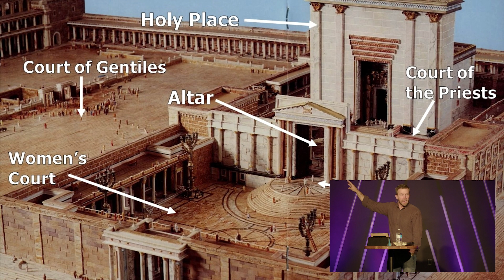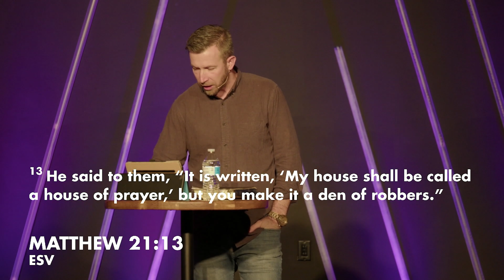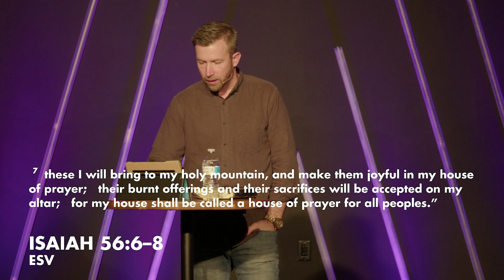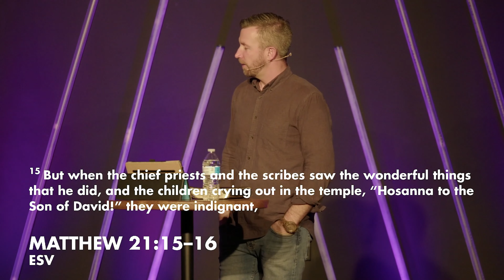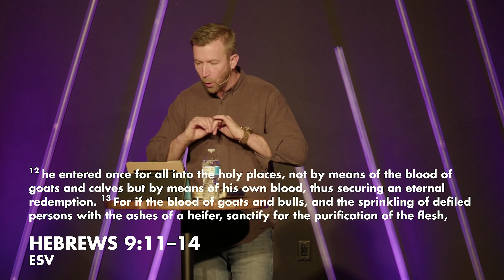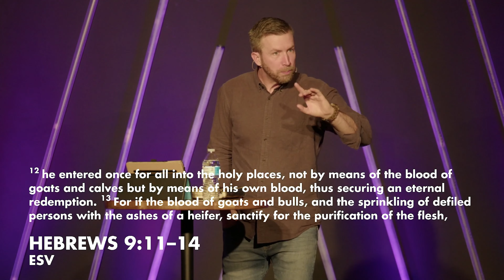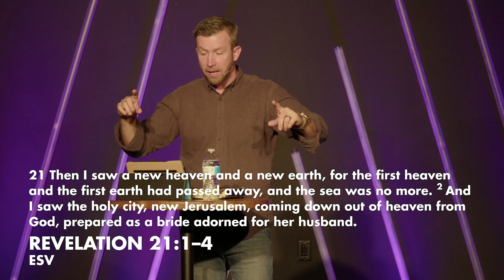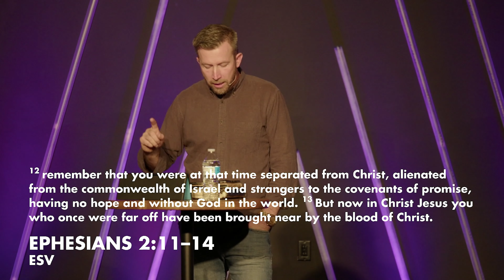MATTHEW - 21:12-17 | Rich Aspenberg | Mission Point Church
The King and His Kingdom - join Mission Point as we take a journey through one of the most famous and well-known books of the Bible, seeking out and diving deeper into the timeless truths that Jesus taught us in His worldly ministry.

For more info on what we believe or upcoming events, please